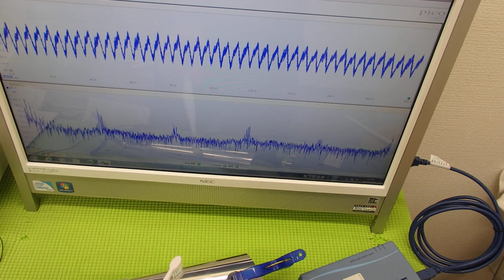超音波の発振制御システム ultrasonic-labo